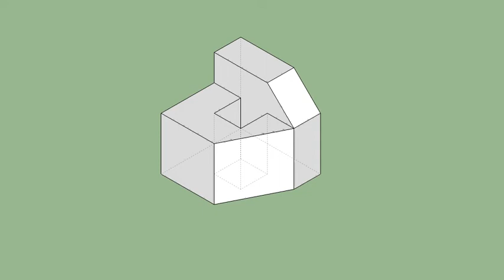育才出版-基礎圖學空間感練習本-第083第076題（三視圖轉等角圖部份）